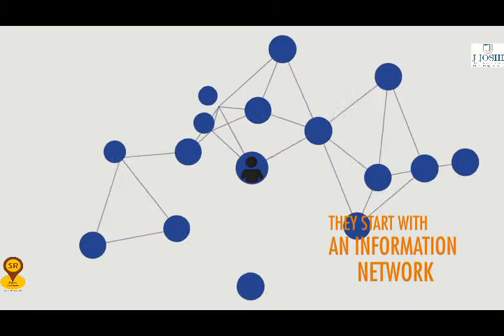Dholera Smart City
Dholera Smart city project is the first preference in India for multinational companies and businesses. Today it is the prime location for real estate investment in India. There are lots of opportunities to invest in residential, commercial, industrial land in Dholera SIR. Dream Project by Dream Man Shri Narendra Modiji.